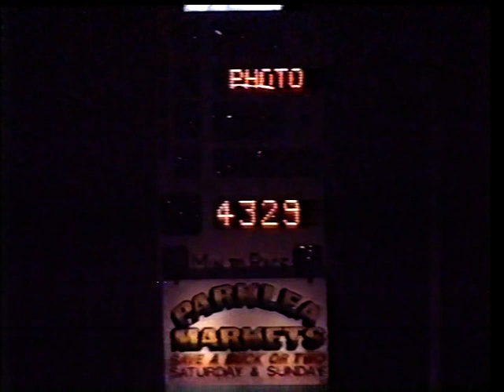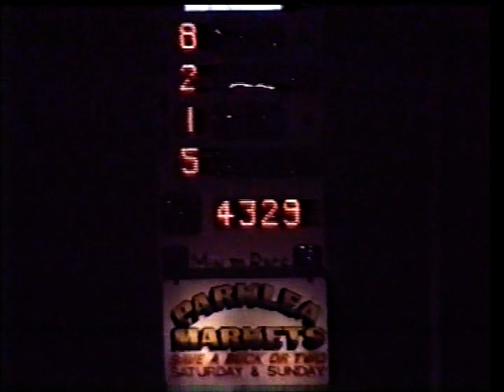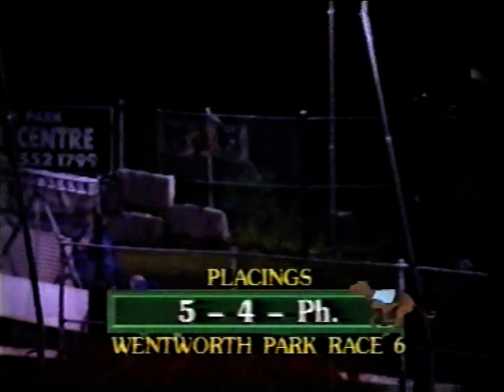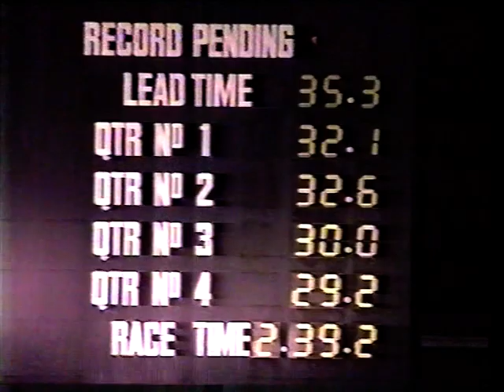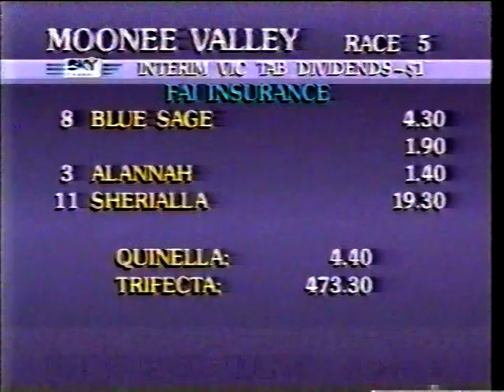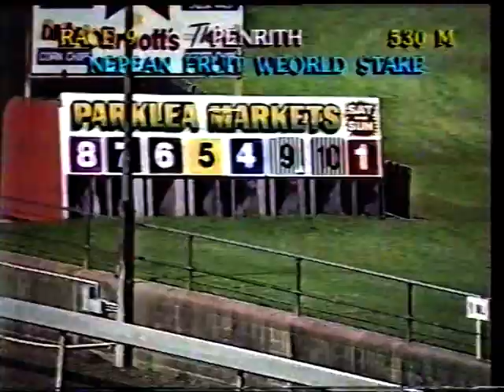Sat Night 25 May 1991 Pt 4